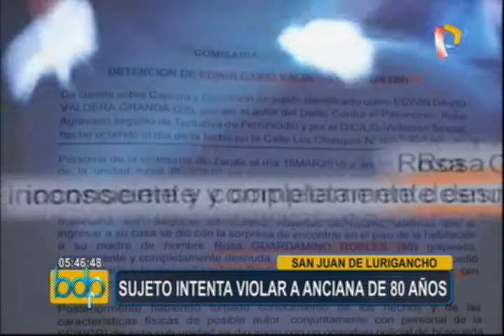SJL: detienen a sujeto que golpeó e intentó violar a anciana de 80 años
Una mujer de 80 años fue encontrada golpeada, inconsciente y totalmente desnuda tras ser atacada por un sujeto que intentó violarla al interior de su vivienda, ubicada en San Juan de Lurigancho.

Por fortuna, el hijo de la adulta mayor apareció oportunamente en el lugar y ayudó a la detención del responsable, identificado como Edwin David Valdera Granda, de 28 años.

Cabe señalar que la anciana permanece en la Unidad de Cuidados Intensivos, mientras que el detenido, natal de Piura, fue puesto a disposición del Ministerio Público y se supo que presenta una requisitoria vigente.